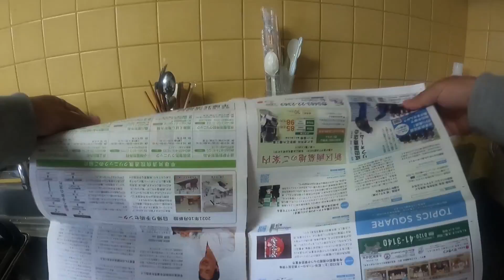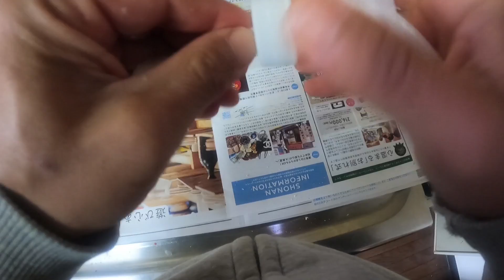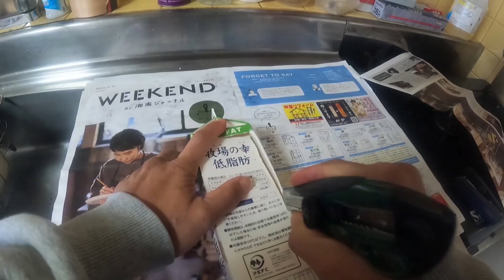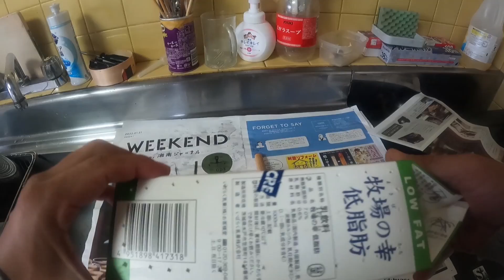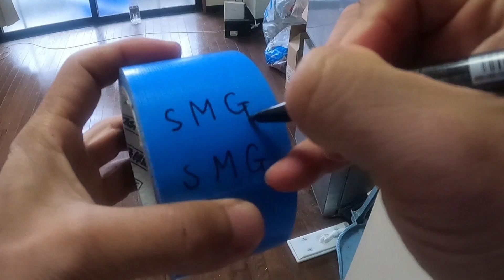Japanese kitchen garden. Grow green onion with a milk carton